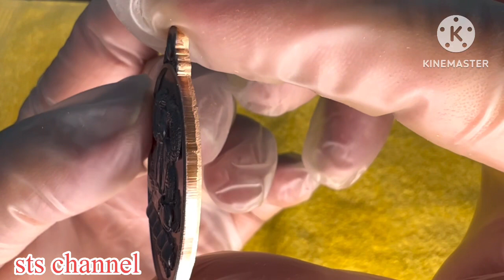EP.69 เหรียญหลวงปู่บุดดา วัดป่าใต้พัฒนาราม อายุยืน111ปี ปี2564 ใส่พระไหม่ ดีกว่าใส่พระเก่าเก้